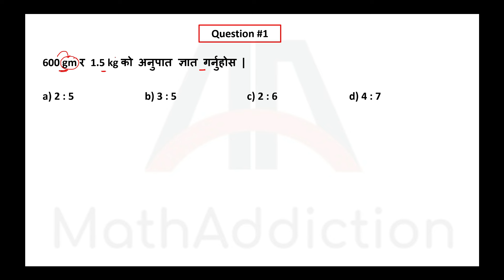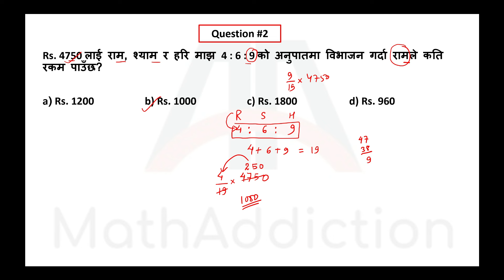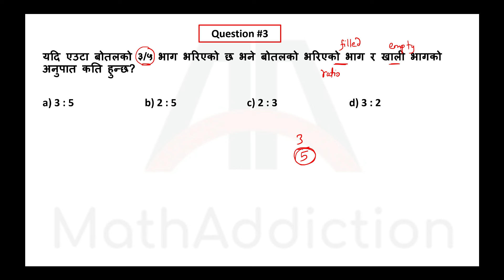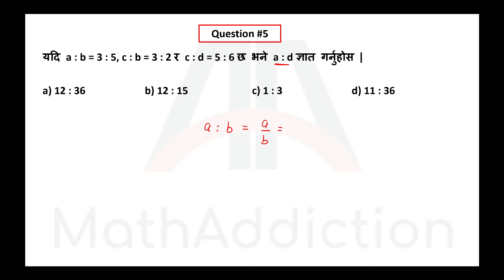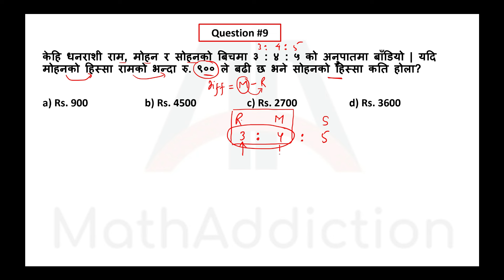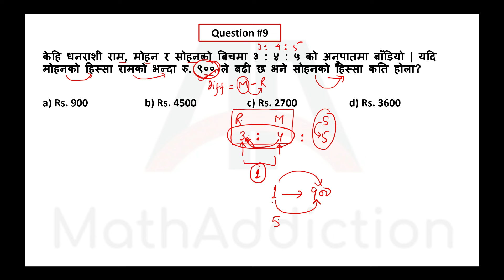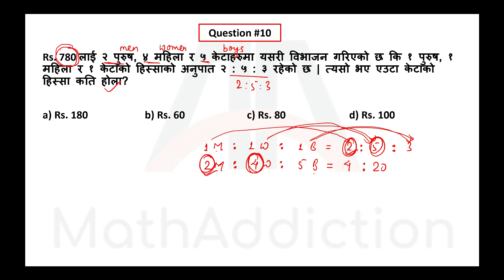Ratio and Proportion MCQs for upcoming NRB Level 4 Pretest (2081)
In this video you will find 10 important MCQs related to ratio and proportion. This video is especially helpful for RBB Level 4 pretest, NRB Level 4 pretest, CMAT, KUMAT and other loksewa exams.